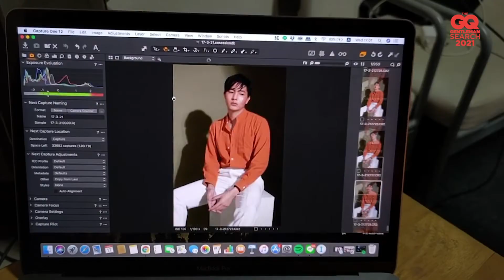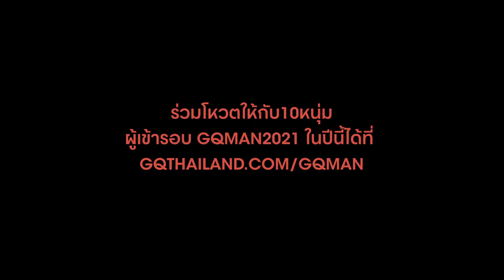1 วันกับ GQMAN2021​ วิลลี่, จอม, แพทริคและ ไมค์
มาดูกันว่า 1 วันของ 4 หนุ่ม GQMAN2021 ทำอะไรกันบ้าง โดยเริ่มตั้งแต่ GQ Man 06 วิลลี่, GQ Man 07 จอม, GQ Man 05 แพทริค และ GQ Man 08 ไมค์
ถ้าชื่นชอบพวกเขาเหล่านี้ สามารถโหวตได้แล้วที่